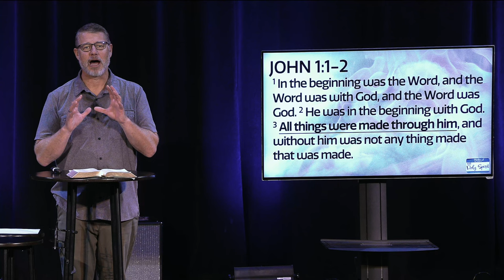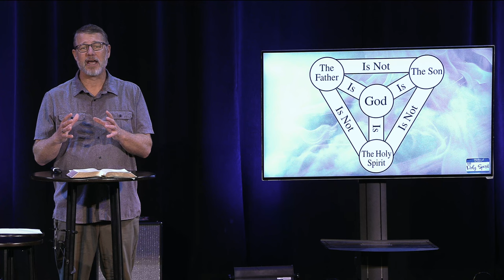09 24 2023 ONL Sermon online cut